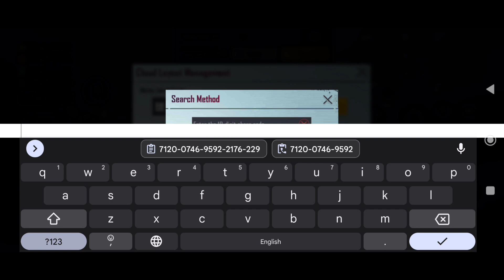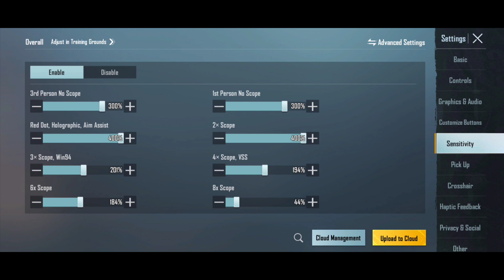(2023) ABS GAMING SENSITIVITY CODE 2.4// ABS GAMING CONTROL CODE 2.4// ABS GAMING SENSITIVITY